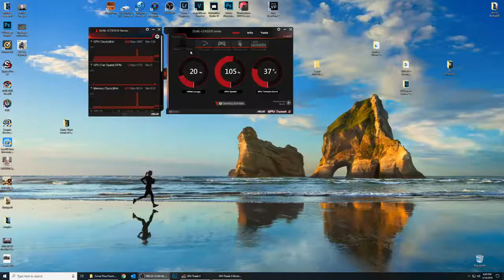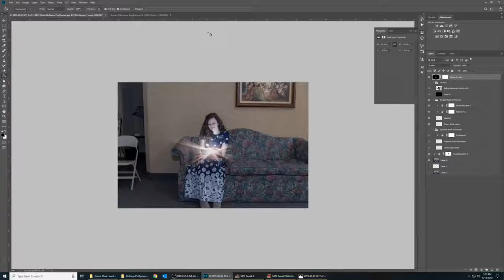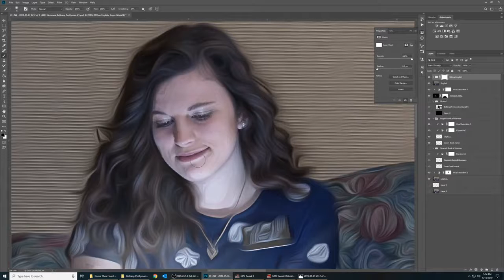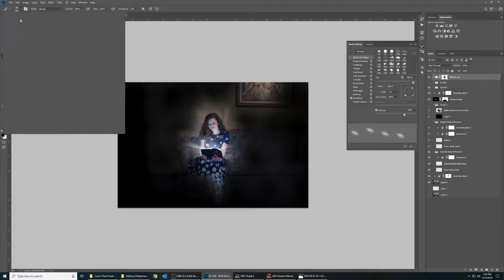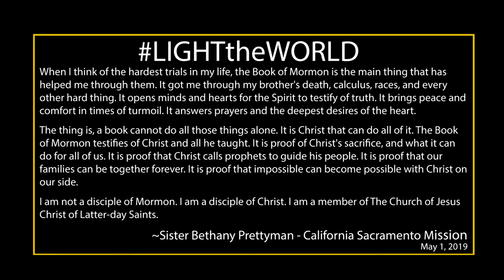LighttheWorld - The making of Sister Prettyman's LTW image. CalSacMission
Sister Prettyman, California Sacramento Mission. Thank you for for sharing your testimony...

Note:
lighttheworld (LTW) – This is something very special. I’ve heard it said (and believe) that when you want to talk to Heavenly Father you pray, and He answers back through the Scriptures.
A few years back I thought it would be great to get their testimony with a great photo and with The Book of Mormon. This is what I came up with. It’s fully voluntary, only if they want it.
The lighttheworld series illustrates just this. It’s like you can tell the person reading is seeing/reading what He wants them to read. Then accompanied with their testimony of The Book of Mormon just adds that special touch. In the beginning I would ask for a scripture, thought, quote or testimony on The Book of Mormon. But now days I try to just get the testimony. I’ll also do this in any language they want. I really love that part too!
One thing I note, ask or suggest to the missionary is: Testimony Thoughts: try to write this in a way that it might help your family/child(ren) maybe at some time they kind of veer off the path or maybe they are holding hard to the Rod but this world is bullying or pushing. This testimony could help. Let the reader know how this book is there for them no matter how their life is.

LTW   making of   Bethany Prettyman V1 HB1080x720